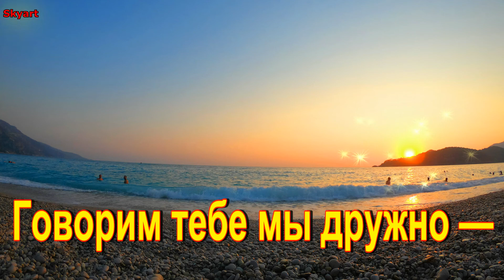Выздоравливай скорей! Новинка! Прекрасное Видео Пожелание! СУПЕР!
Выздоравливай скорей
Крепкого здоровья пожелать хочу!

Очень часто наши знакомые и близкие заболевают, однако у нас не всегда бывает возможность навестить их, чтобы лично пожелать здоровья. А так хочется поддержать человека и помочь пережить этот неприятный момент.

1. Избегайте скоплений людей

Необязательно превращаться в отшельника, ездить на работу только на такси и ходить в магазин исключительно ночью. Но по возможности планируйте дела так, чтобы не попадать в час пик. Дело в том, что возбудители гриппа и простудных заболеваний быстро преумножают свои силы и распространяются среди большого количества людей. Если же вам приходится часто находиться в толпе в замкнутом помещении, постарайтесь не прикасаться к носу, губам и глазам: эти части лица быстрее всего поражают бактерии.

Мойте руки
Основной способ борьбы с распространением бактерий и вирусов — соблюдение простых правил гигиены. ОРВИ и грипп остаются и размножаются на бытовых предметах в публичных местах, поэтому особенно важно мыть руки сразу после того, как пришли домой. Если вы решили перекусить на ходу и нет возможности вымыть руки, подойдет санитайзер, который удобно носить с собой в сумке.

Чихайте в локоть
Одно из правил гигиены, от которого пора отказаться, — прикрывать рот рукой при чихании. Лучше всего чихать в салфетку, но если под рукой нет платка, то можно сделать это в сгиб локтя. Так бактерии и вирусы не попадут на руки и не разлетятся по комнате, провоцируя снижение иммунитета коллег или пассажиров автобуса. Это снизит риск заражения окружающих, хоть и не избавит вас от начинающейся болезни. Обязательно выбрасывайте использованную салфетку и после этого мойте руки.

Контактируйте с больными осторожно
Если возникло желание сходить в гости к простывшей подруге, возьмите с собой медицинскую маску. Желательно не задерживаться в гостях у больного, а поскорее выйти на свежий воздух, где у вирусов гораздо меньше шансов поразить организм. Не забывайте о правилах гигиены, после контакта с зараженным человеком это особенно важно.

Проветривайте помещение
Дезинфицирующими влажными салфетками можно протирать рабочий стол и окружающие предметы. Вирусы гриппа и простуды буквально витают в воздухе, поэтому необходимо проветривать помещение . При этом лучше выйти из комнаты, чтобы не сидеть на сквозняке и не переохладиться.

Увлажняйте воздух
Морозный воздух не добавляет влаги помещению, он лишь освежает и охлаждает его. Из-за отопления воздух в комнате становится сухим и раздражает слизистые. Решить проблему поможет увлажнитель и распыление воды из пульверизатора. Учтите, что без проветривания теплой комнаты, в которой могут находиться носители простуды, вирусы развиваются еще быстрее, поэтому увлажнение и проветривание надо организовывать поочередно.

Укрепляйте иммунитет
Главный способ борьбы с ОРВИ и гриппом — сделать организм устойчивым к ним. Силы для иммунитета нужно черпать из полноценного отдыха, здорового образа жизни и правильного питания. Разнообразьте рацион овощами и фруктами. По согласованию с врачом можно добавить витаминные комплексы. Постарайтесь высыпаться, включать в график аэробные нагрузки и ограничивать употребление алкоголя.

Сделайте прививку
Современные прививки развивают иммунитет против болезни, поэтому проконсультируйтесь с терапевтом о возможной вакцинации. Существует несколько видов и подвидов гриппа, и вакцины содержат их самые распространенные варианты, значительно снижая риск заразиться вирусами, которые распространены в этом сезоне

Старайтесь не нервничать
Исследования доктора Дилвара Хусейна из Индийского технологического института Гувахати подтверждают, что психологическое напряжение подавляет функции организма и может стать причиной заболеваний и снижения иммунитета. Повышение уровня гормона кортизола вредно не только для физического самочувствия, но и для красоты: он вызывает шелушение кожи, делает волосы тусклыми и способствует появлению акне.

При первых симптомах дайте себе отдохнуть
По данным ВОЗ, грипп проявляется внезапно и с острыми симптомами: суставными, головными и мышечными болями, кашлем, высокой температурой. Быстро встать на ноги не получится, организму нужен полноценный отдых и восстановление. А простудные заболевания некоторые предпочитают переносить на ногах, ведь легкий насморк, небольшая температура или кашель не сильно мешают повседневным делам. Это неверно! Во-первых, выходя на работу с такими симптомами, вы усугубляете течение заболевания и провоцируете осложнения.